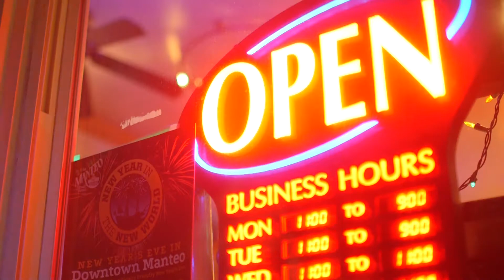Town of Manteo's First New Year in the New World Celebration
The Town of Manteo welcomed 2018 with a celebration.